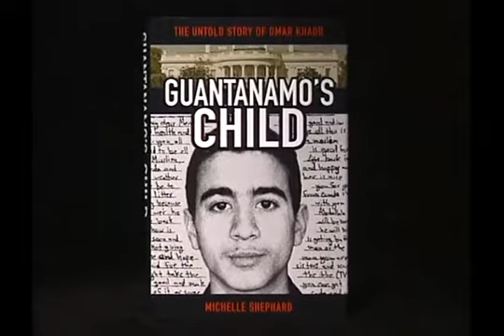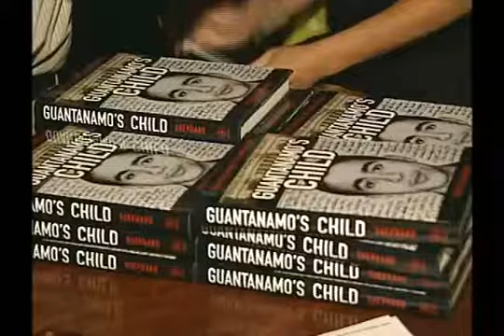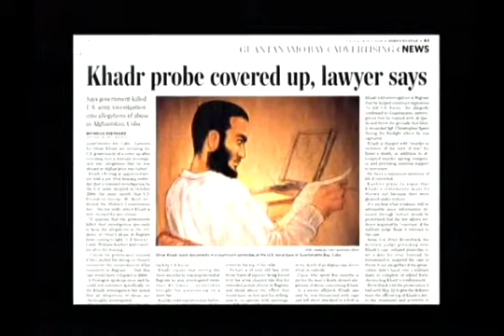GuantanamosChild.mp4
Author and Toronto Star National Security correspondent Michelle Shephard talks about her 2008 book "Guantanamo's Child: The Untold Story of Omar Khadr" on Bravo TV. The piece was written, directed and produced by Exan Auyoung.